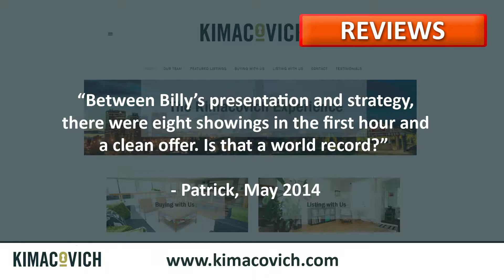Larry Kimacovich Reviews - (204)475 5466 - Winnipeg, MB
Reviewed: ★★★★★ Larry Kimacovich is a top rated real estate agent in Winnipeg MB, teamed up with Billy Kimacovich who is a licensed real estate assistant. This video shows some of the excellent reviews and testimonials that have been offered by their happy clients. (Real reviews by real customers)

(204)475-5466